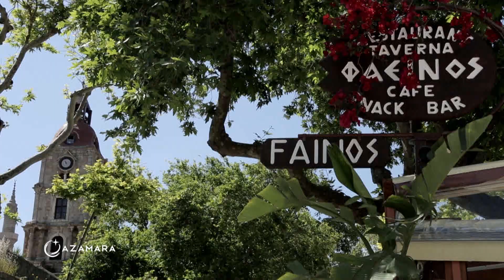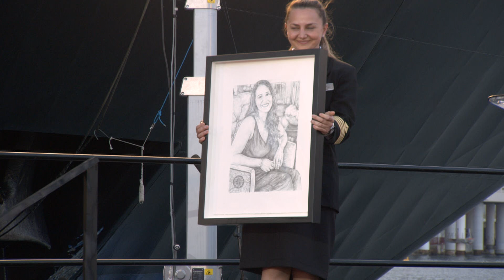Christening Ceremony of Azamara Onward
Christening Ceremony of Azamara Onward in Monte Carlo, Monaco on May 2, 2022.